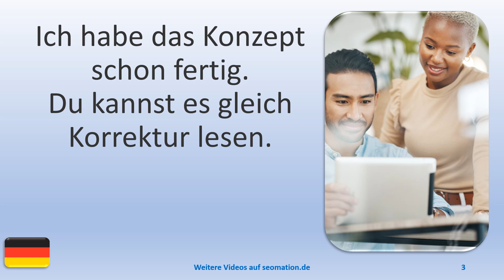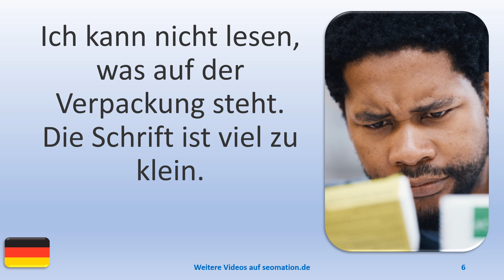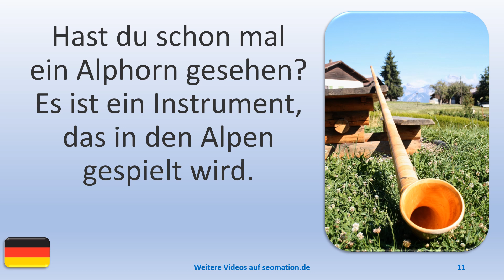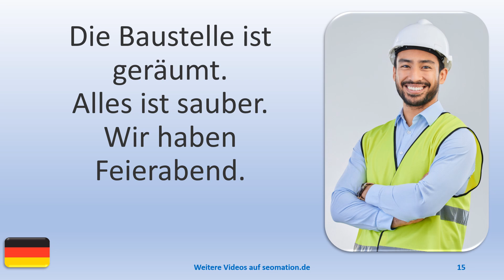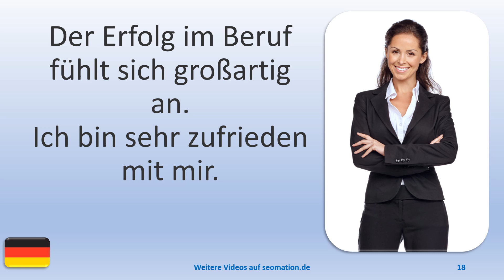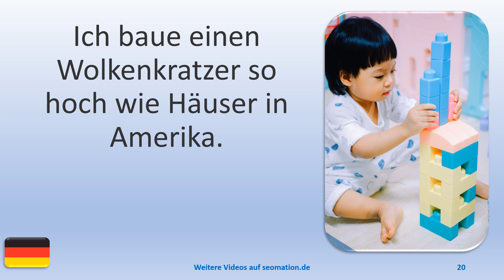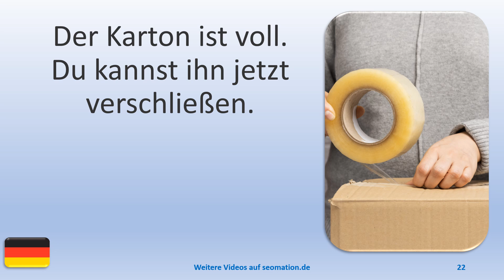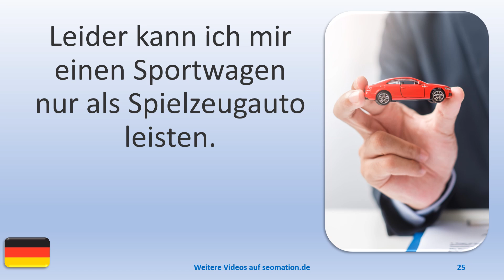▶️2226▶️ Ich lerne Deutsch mit Texten und Bildern in unterschiedlichen Situationen.